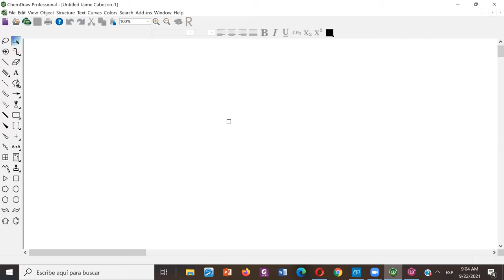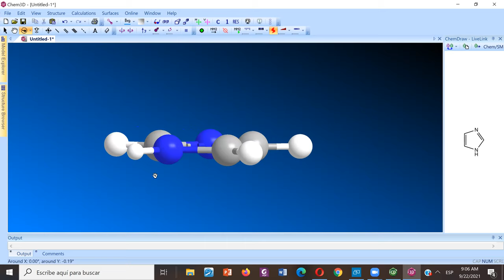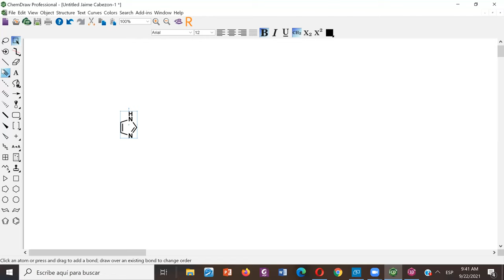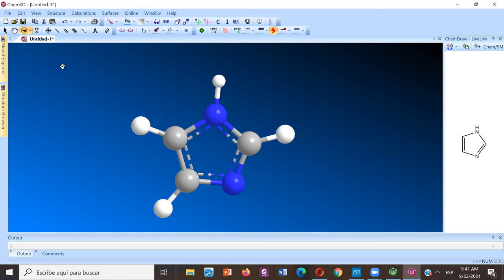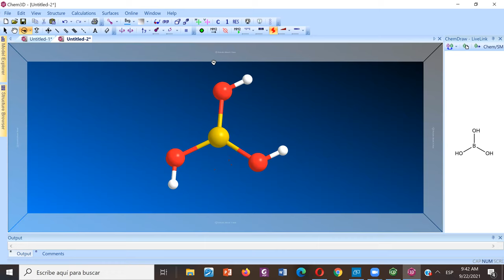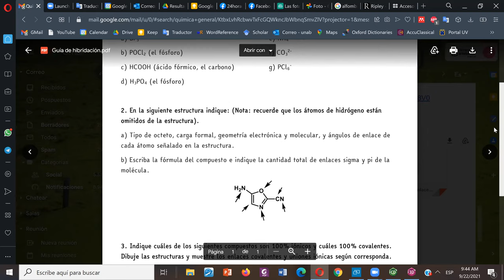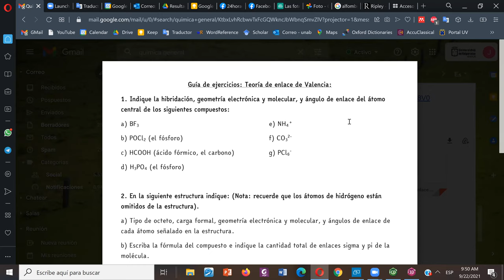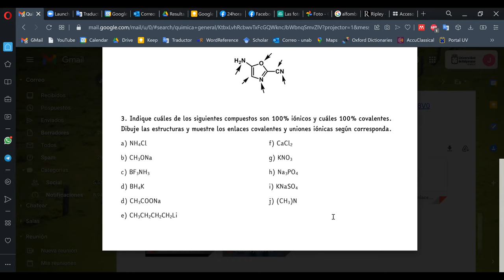Como hallar la hibridación de cualquier molécula - Como trazar una resonancia de forma rápida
- Ejercicios de hibridación.
- Uso del número de hibridación para hallar rápidamente la hibridación y geometría de cualquier molécula.
- Ejercicios de geometría molecular.
- Determinación de ángulos de enlace.
- Reglas rápidas para el trazado de formas de resonancia.
- Relación entre la hibridación y la resonancia.